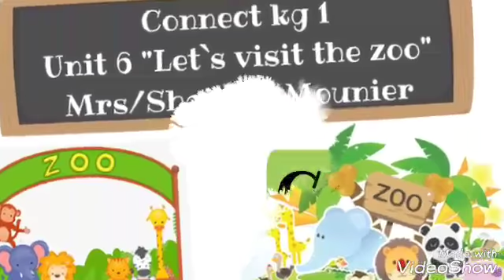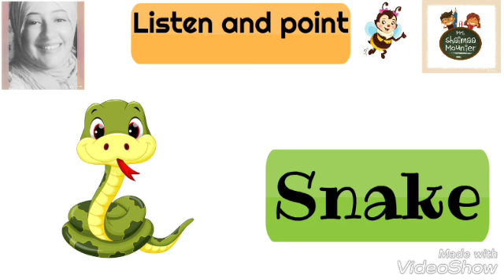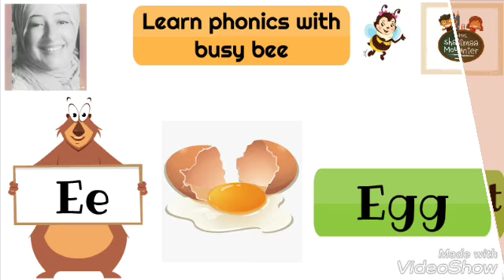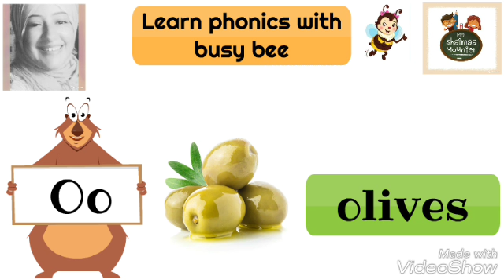Connect Kg 1 Unit 6|شرح الدرس السادس من منهج كونكت لكي جي وان ترم تاني